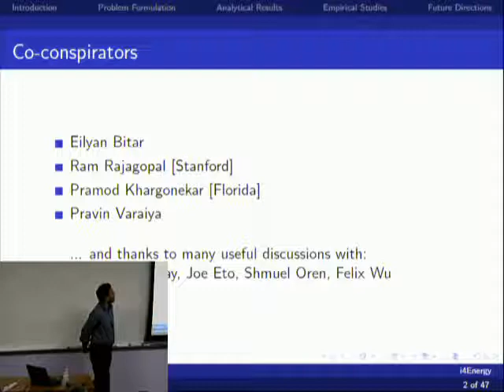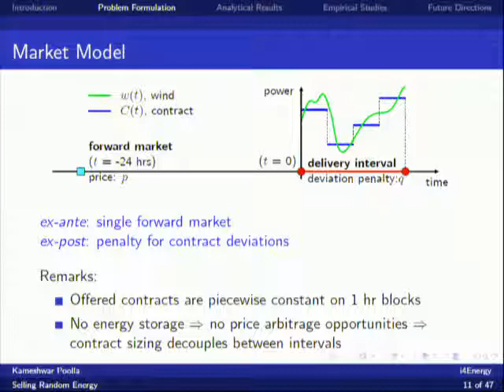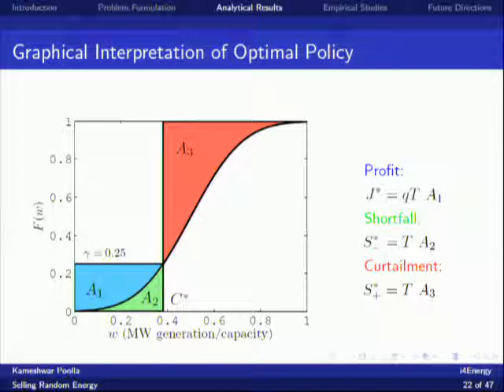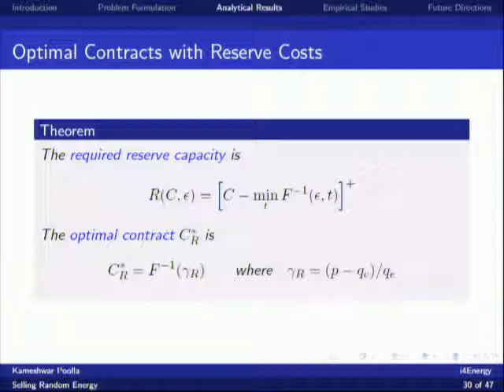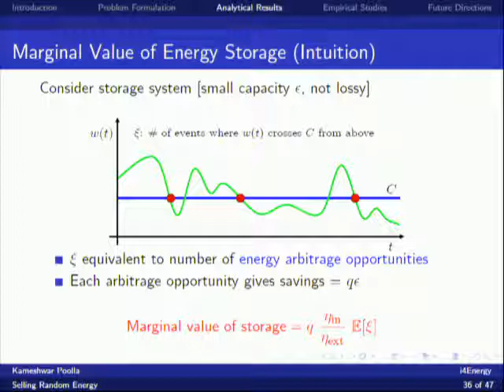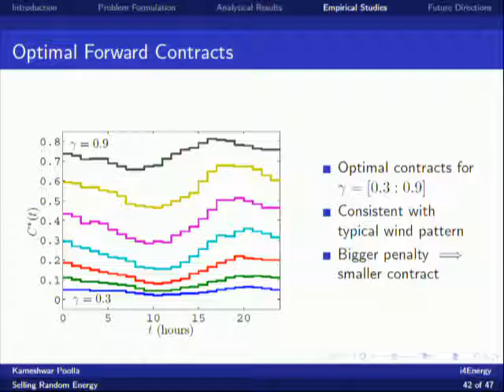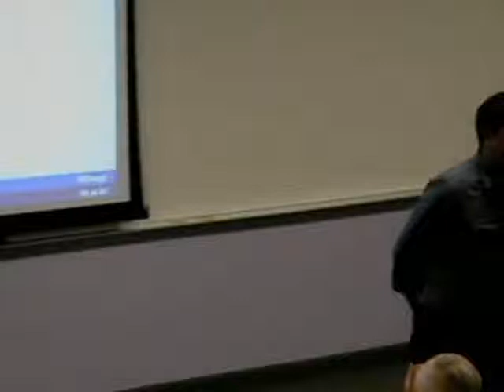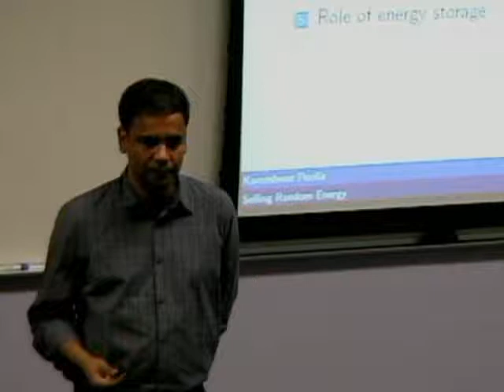i4energy: Selling Random Energy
Speaker: Kameshwar Poolla, UC Berkeley

Abstract:
The State of California has set a target of 33%penetration from all renewable sources by 2020. Wind energy will play a key role in realizing such aggressive targets. At these deep penetration levels, integration of utility-scale wind production into the electricity grid poses serious engineering and market challenges. These are due to the variability, intermittency, and uncontrollability of wind power. Wind is random.

Today, wind energy is sold into the grid by legislative mandate and large subsidy. The variability in production is absorbed by scheduling operating reserves.

This works at today's modest penetration levels. But these approaches will not scale.

How will we sell random energy tomorrow? In this talk we investigate a portfolio of available means needed to achieve deep penetration of wind generation. This includes co-located storage, fast-acting local production, optimized contracts, and novel market instruments. We analyze various firming strategies, derive marginal values of these solutions, and study how much wind must be curtailed.